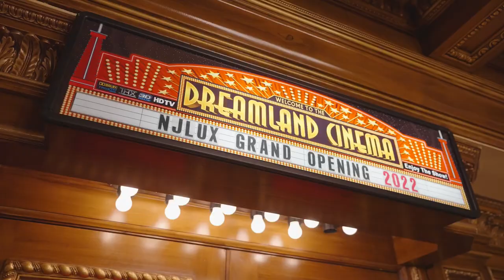$7,888,888 Mahwah French Chateau | Mansion Tour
Welcome to this custom built 7 bedroom, 7 full and 4 half bath French inspired Chateau situated atop the sought after Rio Vista community in Mahwah with stunning views of the Ramapo Valley. No expense was spared in this approximately 20,000 square foot home crafted with attention to detail and using only the highest quality finishes throughout, including marble, stone and Brazilian Cherry wood. Enter through the 2-story foyer to find formal living and dining rooms, a great room, library, Chef's gourmet eat-in kitchen, family room, sun room and so much more. This magnificent estate is also perfect for entertaining with a full, finished lower level that features a ballroom, second kitchen, exercise room, a 12-person home theater, billiard room, wet bar and a guest bedroom suite. The private, meticulously landscaped backyard was made for relaxation with in-ground pool, jacuzzi, a fire pit, and covered patio. This home is truly a must see!

Credits:
Joshua Baris
Coldwell Banker Realty Fle

Source:
GSMLS
NJMLS